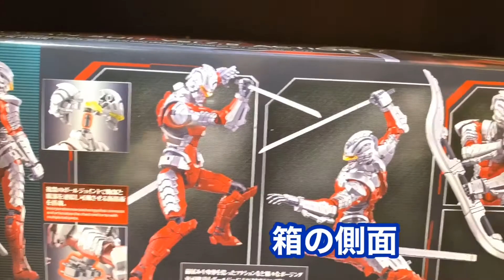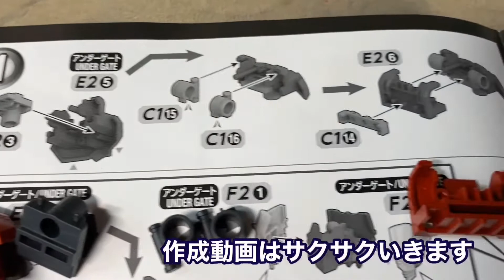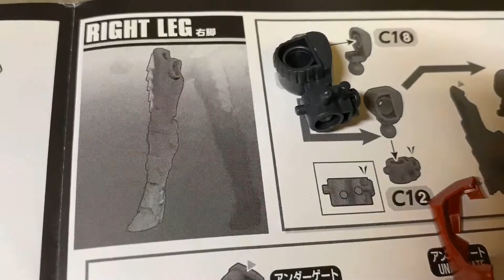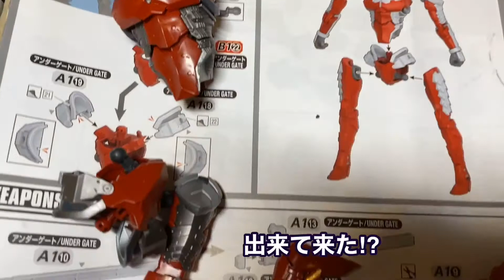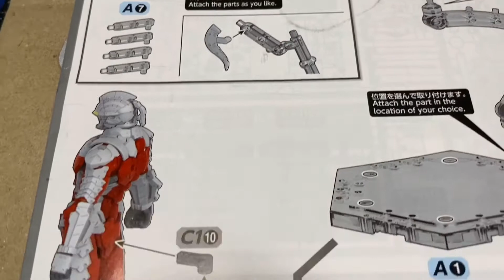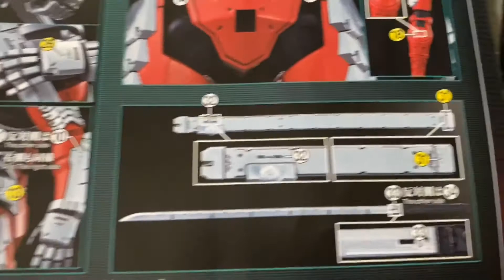諸星！ウルトラマンスーツver.7.5 プラモデル ULTRAMAN BANDAI plastic model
バンダイ フィギュアライズ  ウルトラマンスーツver7.5です。部分塗装とウェザリングで。